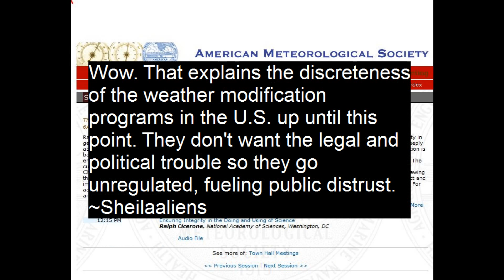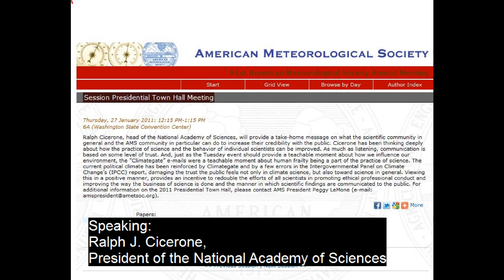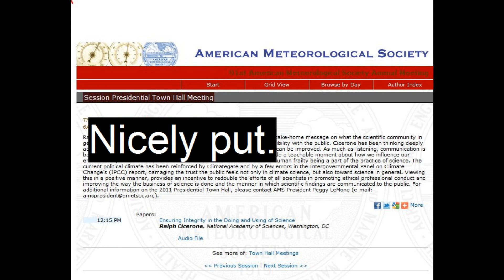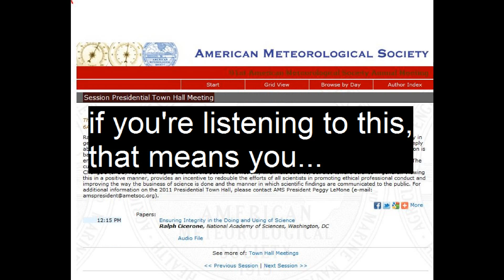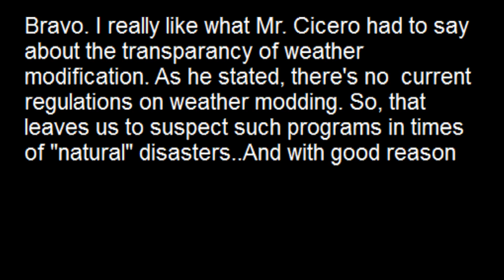Pres. of Nat. Academy of Sciences Calls for Weather Modification Regulations & Standards - Jan. 2011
Just listen.

"Thursday, 27 January 2011: 12:15 PM-1:15 PM
6A (Washington State Convention Center)

Ralph Cicerone, head of the National Academy of Sciences, will provide a take-home message on what the scientific community in general and the AMS community in particular can do to increase their credibility with the public. Cicerone has been thinking deeply about how the practice of science and the behavior of individual scientists can be improved. As much as listening, communication is based on some level of trust. And, just as the Tuesday event should provide a teachable moment about how we influence our environment, the "Climategate" e-mails were a teachable moment about human frailty being a part of the practice of science. The current political climate has been reinforced by Climategate and by a few errors in the Intergovernmental Panel on Climate Change's (IPCC) report, damaging the trust the public feels not only in climate science, but also toward science in general. Viewing this in a positive manner, provides an incentive to redouble the efforts of all scientists in promoting ethical professional conduct and improving the way the business of science is done and the manner in which scientific findings are communicated to the public.
More "